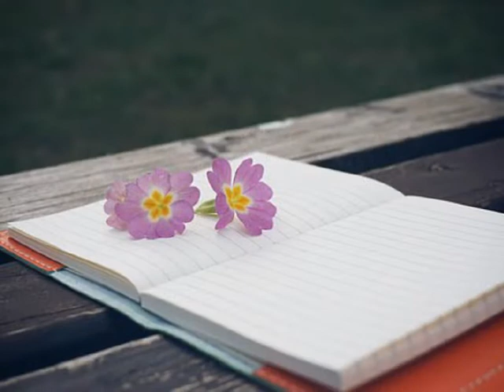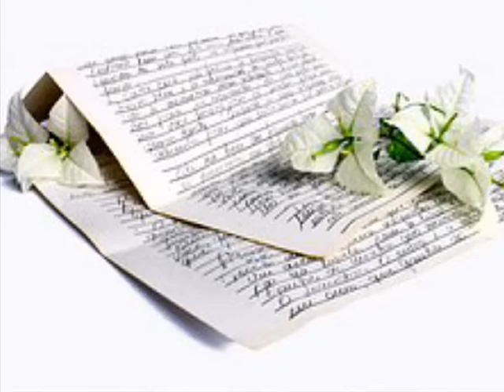하젤(Hajel) 이제 그만 (2012)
이제 그만 잊어야지
숱한 다짐과 결심들
이제 그만 울어야지
오늘까지인거야
어쩔 수 없었다고
서로를 위해서였다고
우릴 달래보네
어디선가 들려오는
나직한 목소리에
여전히 나의 눈동자는
너를 찾아 헤매이네
이대로 간직한채
살아 가도 좋을텐데
아직도 바보처럼
모두 되돌리고 싶어
어쩔수 없었다고
우릴 달래보네
이제 그만 놓아야지